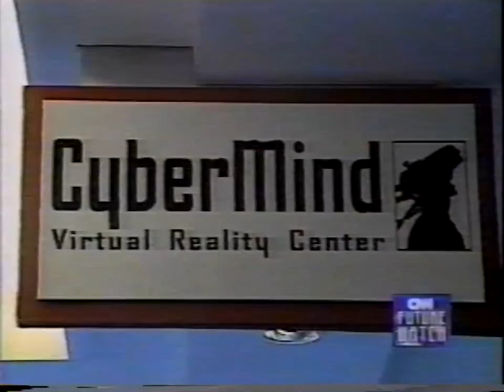Cyberwedding News Clips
television coverage of worlds first virtual reality wedding.  was monika's idea after friend recommended we get married at the cybermind entertainment center.